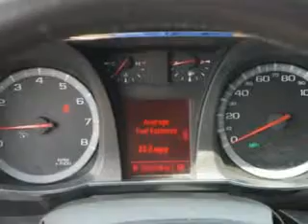Used 2012 GMC Terrain Greensboro, Winston Salem High Point, Kernersville NC Vann York Auto Mall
Used 2012 GMC Terrain Greensboro, Winston Salem High Point, Kernersville NC Vann York Auto Mall, Imagine driving this Carbon Black Metallic Gmc Terrain SUV, equipped with a 4 Cylinder engine. Enjoy an impressive 22 miles to the gallon on this great SUV with features like Navigation System, PIONEER STEREO, Leather Upholstery, Heated Driver and Passenger Seating, Skid Plates, Heated Outside Mirrors, Power Driver's Seat, Alloy Wheels, Back Up Camera, Tire Pressure Monitoring System, Ambient Light Package, Remote Ignition System, Auto-Dimming Mirrors, on steering wheel audio and cruise controls, and much more. Enjoy the drive and have peace of mind in this Gmc Terrain. See us at Vann York Auto Mall today!
MILES: 32,270
VIN:2GKALUEK5C6172621

422 Eastchester Dr.
High Point, North Carolina 27262